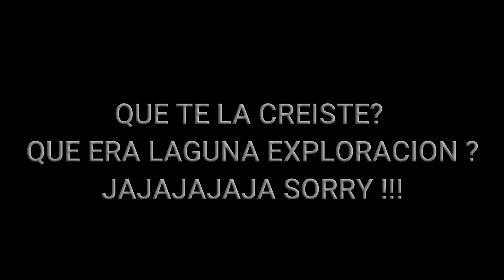EN VERDAD NUNCA PENSE QUE HUBIERAN LUGARES ASI TAN CERCA DE DONDE VIVO (VERACRUZ)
HEYYY!!! QUE ONDAS COMO ESTAN QUERIDOS MORTALES ESPERO QUE ESTEN BIEN, LA VERDAD LES TRAIGO UN VIDEITO DE UN LUGAR FANTASTICO AL QUE FUI Y LO MAS MARAVILLOSO ES QUE ESTA MUY CERCA DE DONDE VIVO UNA VEZ MAS MI ESTADO VERACRUZ ME SIGUE SORPRENDIENDO ESPERO QUE LO DISFRUTEN Y YA SABEN ME APOYAN MUCHISIMO DANDO ME GUSTA DEJANDO SU COMENTARIO Y DESDE LUEGO SUSCRIBIENDOSE LES MANDO UN SALUDO.